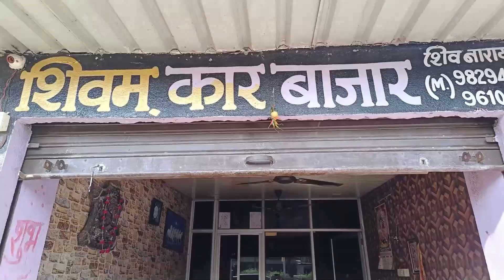चौधरी कलाल समाज स्नेह मिलन समारोह का आयोजन,वल्लभनगर ईकाई का किया गठन